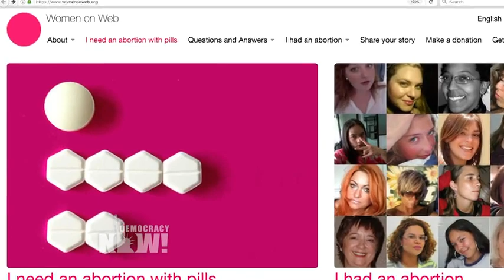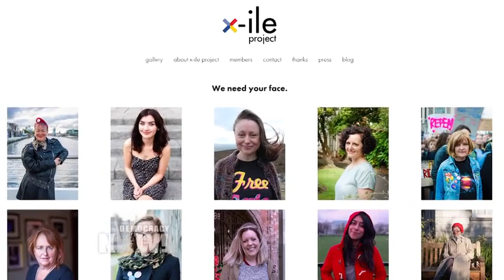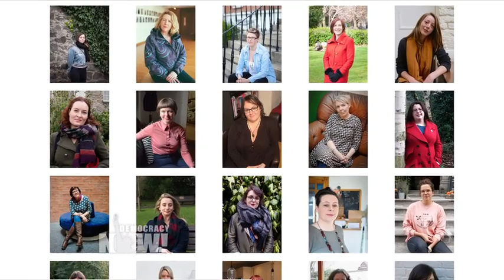Meet the Irish Photographer Documenting Women in Ireland Who Must Travel Abroad for Safe Abortion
- In August, Democracy Now! traveled to Belfast, Northern Ireland, where we spoke with abortion rights activist Emma Campbell of Alliance for Choice. Campbell is a photographer with the X-ile Project, an online gallery highlighting the portraits of an estimated 170,000 women who’ve had to travel abroad to access abortion outside of Ireland and Northern Ireland. This comes as more than a thousand people marked International Safe Abortion Day Thursday in a protest march near European Union buildings, calling for safe, legal access to abortion across Europe. The march came as the World Health Organization warned that worldwide, 25 million unsafe abortions occur each year. Many of the protesters focused on Ireland and Northern Ireland, where abortions are legal only when they preserve the life of the mother.